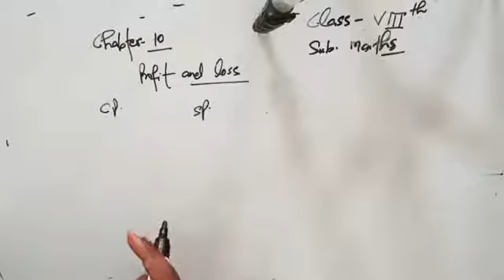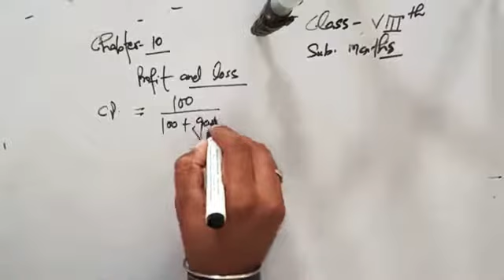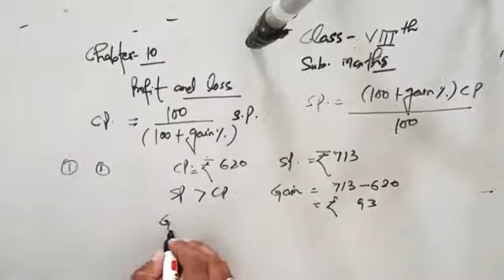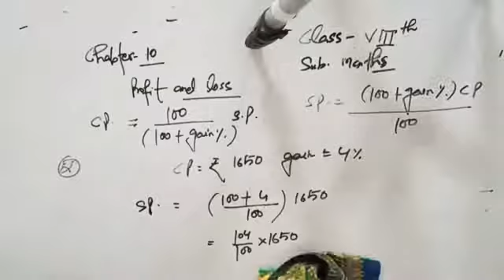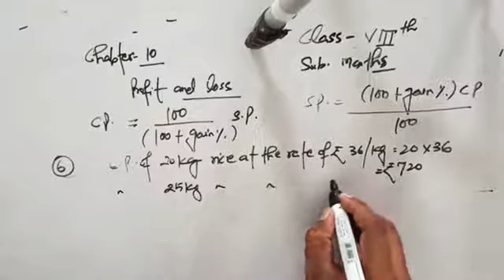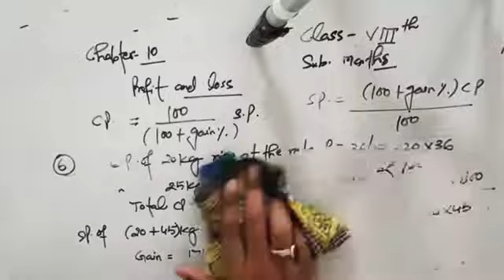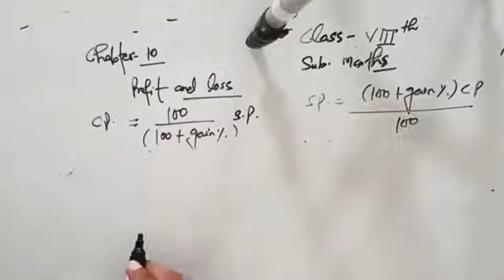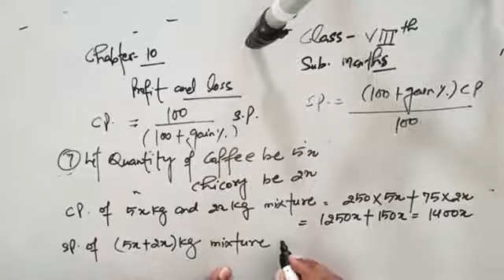Class 8 / Math / Chapter 10 / Exercise 10 A / Episode 1